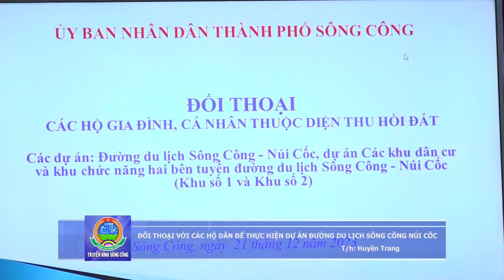ĐỐI THOẠI VỚI CÁC HỘ DÂN CÓ ĐẤT THU HỒI THUỘC CÁC DỰ ÁN LIÊN QUAN ĐƯỜNG DU LỊCH SÔNG CÔNG NÚI CỐC